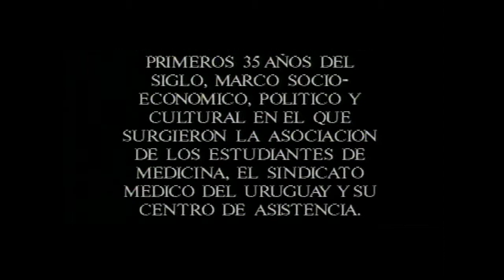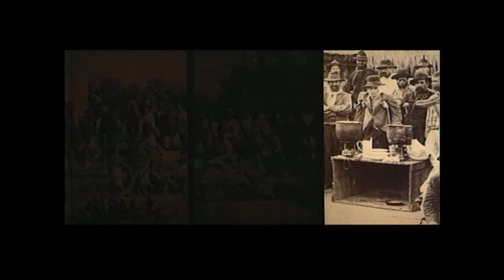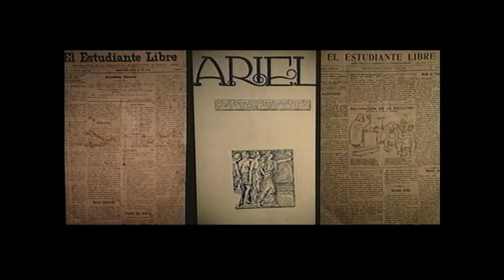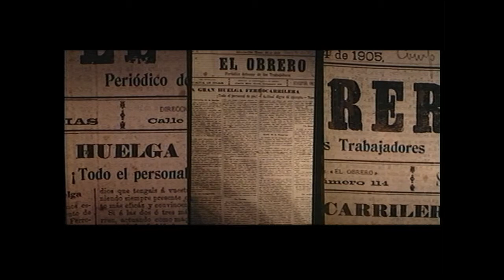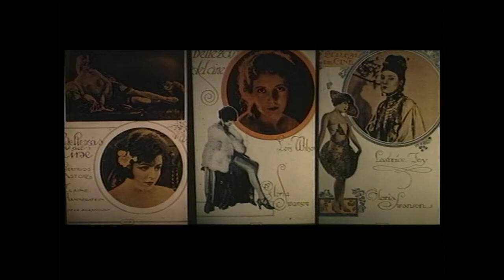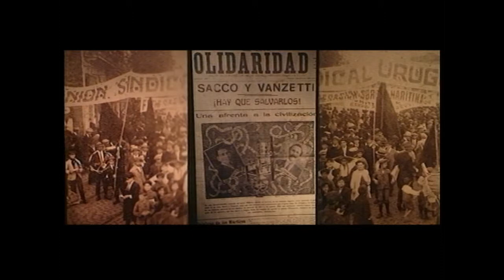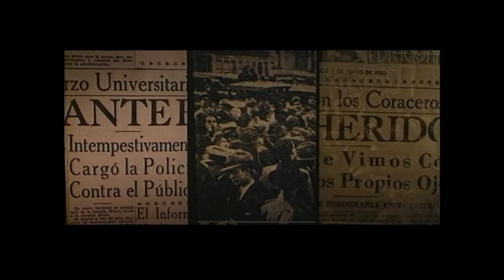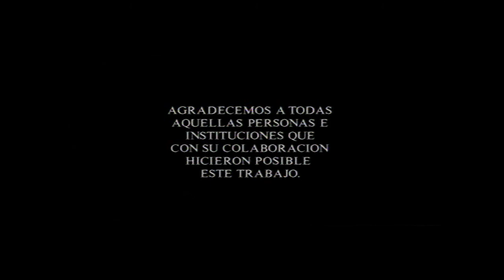La gesta de una conciencia (1985)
En su origen fue un audiovisual a tres pantallas realizado para conmemorar un triple aniversario: los 70 años de la Asociación de Estudiantes de Medicina, los 65 del Sindicato Médico del Uruguay y los 50 de su Centro de asistencia. Aproximación al contexto socio-político y cultural de la época: la finalización de las guerras civiles, el Uruguay batllista, los primeros movimientos obreros, la Universidad y el estudiantado, la modernización del país, la fundación de la FEUU, la crisis económica y social que precedió la dictadura de Terra.
Realización: Walter Tournier y Mario Jacob con la colaboración de Alicia Artigas y Vasco Elola. Coordinación: Sergio Villaverde.